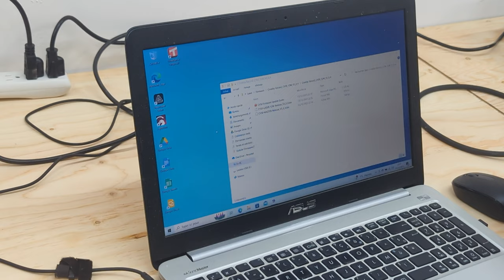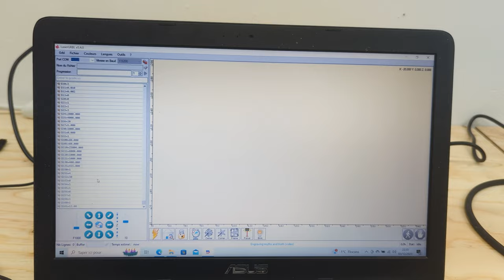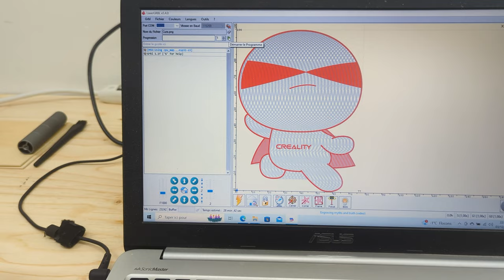On teste la Creality Falcon 2! (12W)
Yo on se retrouve pour un nouvel Unboxing du bled: Cette fois-ci on s'attaque à une graveuse / découpeuse laser, la creality Falcon 2 12W!
Cette machine permet de se lancer dans la gravure ou la découpe laser très facilement, car elle arrive déjà assemblée, et un air assist est fourni avec!

J'ai filmé ça le même jour que le précédent Unboxing du bled sur mon imprimante résine (Elegoo Mars 4 Ultra 9K), si vous voulez aller le voir c'est par ici:

J'essaye de revisiter un peu le format Unboxing, mon but est de rendre le montage dynamique, de donner pleins d'infos à chaud, et de sen rendre ensemble jusqu'à la mise en marche de la machine, c'est des fois ce qu'il manque je trouve dans les vidéos tests ou présentation.

🎙️Donc j'espère que le format vous plaira, n'hésitez pas à me donner vos retours! 🎙️